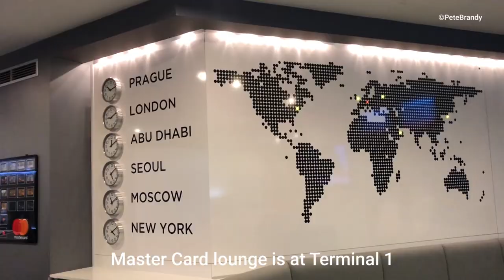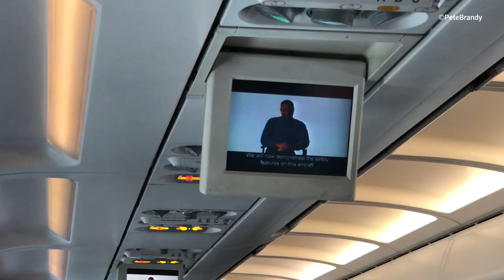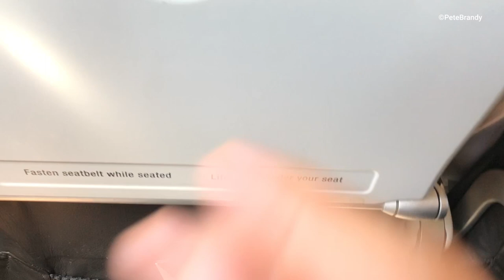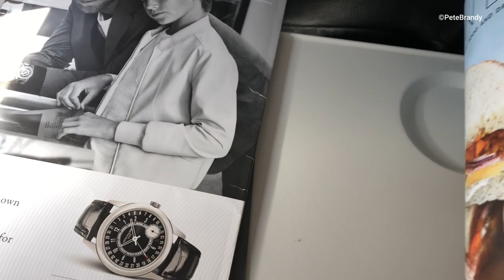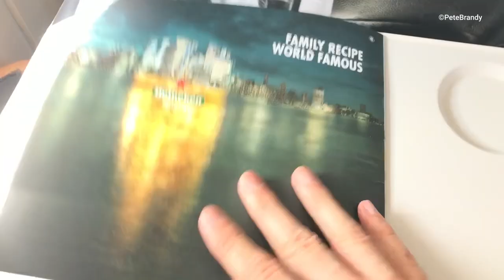TRIP REPORT | British Airways | Airbus A320 | Prague - London Heathrow | Economy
Trip report of the flight from Prague (PRG) to London Heathrow (LHR) with British Airways (BA).

Within a winter season I travel less, but I have prepared many trip reports taken in 2018 and I plan some new trips for the next year. During January and February I will post a new Trip report every second Sunday. In March I plan to turn back to weekly frequency.

I have one QUESTION, what do yo prefer for Jan. and Feb. 2019?:
1/ Trip report every second week
2/ Some bonus videos for the weeks without plane trip reports,
3/ Every second week Train trip reports within the Winter months.. Write mi the comment please :-)

FLIGHT DETAILS:
Airline: British Airways
Flight #: BA 855
Route: Prague - London Heathrow
Flight time: 01h51m
Aircraft: Airbus A320-232
Registration: G-EUUH
Seat: 24A
Date: May 2018